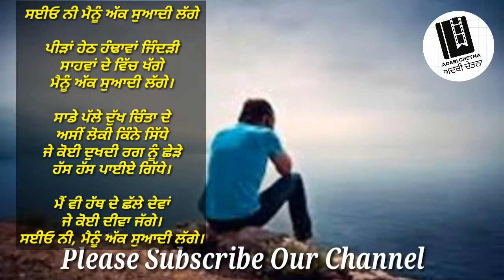Pakistani Shayari | Dukh Zindgi de | Afzal sahir | Manpreet |Punjabi Poetry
Writer : Afzal Sahir
Voice : Manpreet

ਅਦਾਰਾ ਅਦਬੀ ਚੇਤਨਾ ਅੱਜ ਪਾਕਿਸਤਾਨ ਦੇ ਮਸ਼ਹੂਰ ਕਵੀ ਅਫਜ਼ਲ ਸਾਹਿਰ ਦੀ ਕਵਿਤਾ ਅਾਪ ਜੀ ਲਈ ਪੇਸ਼ ਕਰ ਰਿਹਾ ਹੈ| ਜੇਕਰ ਤੁਸੀ ਵੀ ਅਾਪਣੀ ਕੋਈ ਰਚਨਾ ਸਾਡੇ ਚੈਨਲ ਤੇ ਸਾਂਝੀ ਕਰਨਾ ਚਾਹੁੰਦੇ ਹੋ ਤੇ ਹੇਠ ਲਿਖੇ ਈ ਮੇਲ ਪਤੇ ੳੁੱਪਰ ਭੇਜ ਸਕਦੇ ਹੋ

1. Punjabi Poetry
2. Aszal Sahir
3. Punjabi Pakistani Shayari
4. Manpreet
5. Love Poetry
6. Punjabi Shayari
7. Shayari
8. Whatsapp status videos
9. Sad status videos
10. Poetry tik tok
11. Punjabi kavita
12. Punjabi Kavi
13. Kavishri
14. Harmanjeet manpreet
15. Afzal Sahir Poetry
16. Harmanjeet lyrics
17. manpreet songs
18. Punjabi Adab
19. Punjabi Literature
20. Punjabi Sahit
21. Pakistani Punjabi Shayari
22. Punjabi Shayari Pakistani
afzal sahir best poetry

afzal sahir poetry

afzal sahir show

afzal sahir tappe

afzal sahir radio

punjabi kavita in punjabi related

aazadi divas

punjabi kavita related punjabi

maa boli

punjabi kavita in punjabi

reletedof aajadi divas
punjabi kavita
punjabi kavita shiv kumar

batalvi

punjabi kavita competition
punjabi kavit
punjabi kavita song